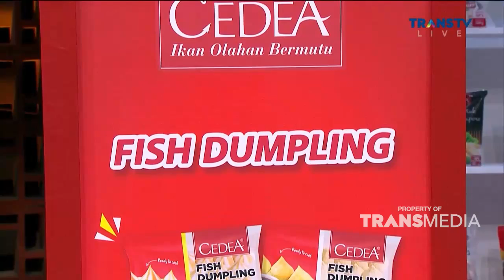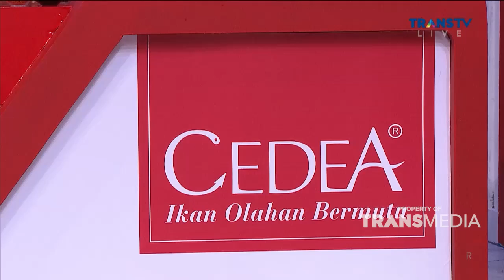Tanggapan Irfan Tentang Mahar 5M Yang Diminta Orang Tua Irma | KETAWA ITU BERKAH (25/7/22) P2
KETAWA ITU BERKAH Hadir setiap hari Senin Sampai Jumat pukul 18.30